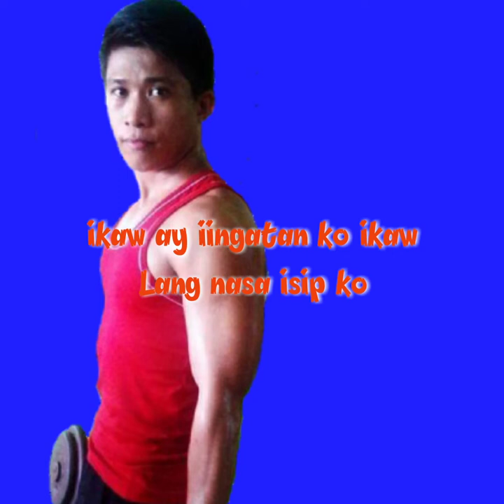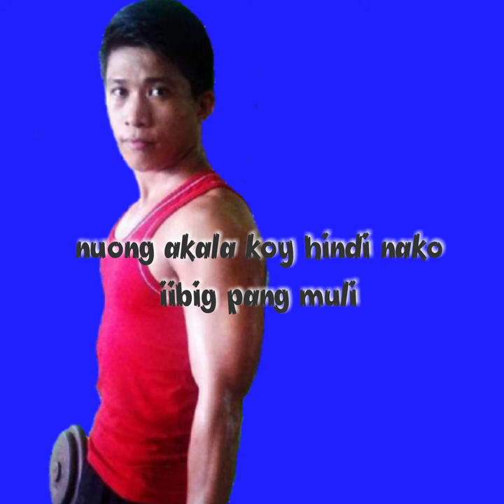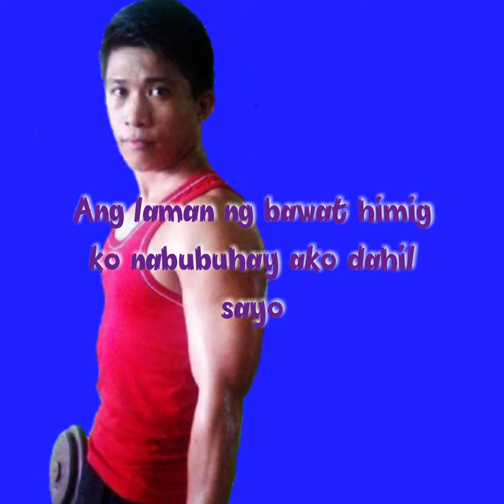Iingatan ko Edward benosa (Version Nagaño)